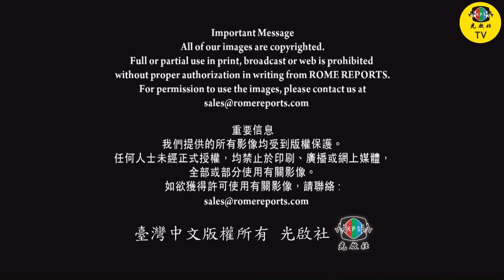光啟社製播: 教宗新聞《教宗謹言慎行事事祈禱》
阿拉薩教授，梵蒂岡最新任命的傳信部顧問，憑藉他作為大學教授的豐富經驗
他將擔綱協調人的角色，現時是羅馬宗座聖十字架大學，教會傳播學院院長他十分熟悉，教宗方濟各獨特的溝通風格，並形容他總令人「出乎意料」.
光啟社，懇請您支持與贊助
網路匯款-銀行代號（009）
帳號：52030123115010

1.搜尋 youtube。
2.在youtube搜尋光啟社TV。
3.點擊"訂閱"並開啟小鈴噹🔔 全部通知，並分享給你的群組朋友。